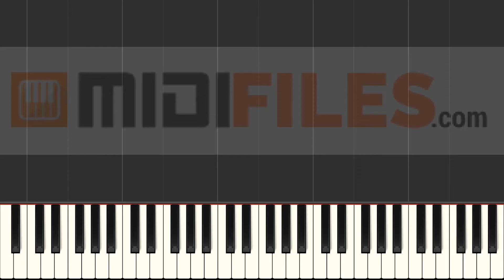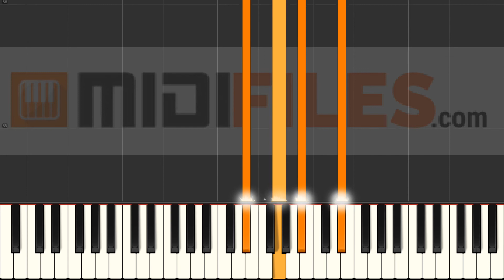My Ex's Best Friend [Explicit] - Machine Gun Kelly feat. Blackbear (INSTRUMENTAL MIDI Karaoke)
With a MIDI (.mid or .kar), you'll be able to :
- Change sounds
FRANCAIS
* Production à la demande :

ESPANOL
Qué más ? :
- Produce tu propia pista de acompañamiento
- Cambiar sonidos

DEUTSCH
*MIDI-Produktionauf Anfrage